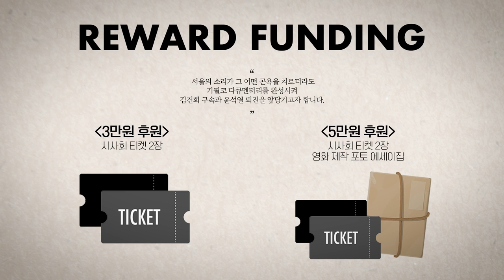김승원 의원, 거부권 행사 준비하는 尹 "나 떨고 있니?"